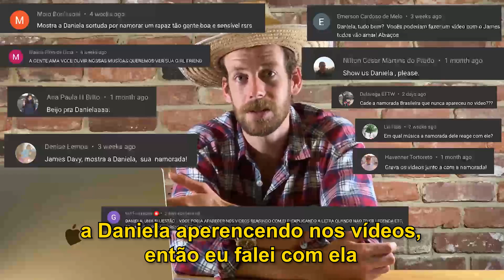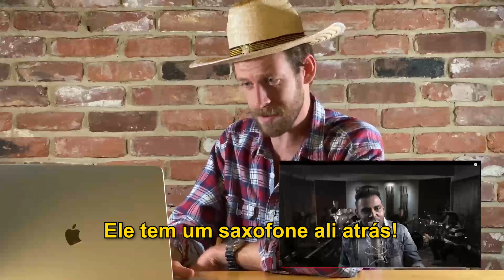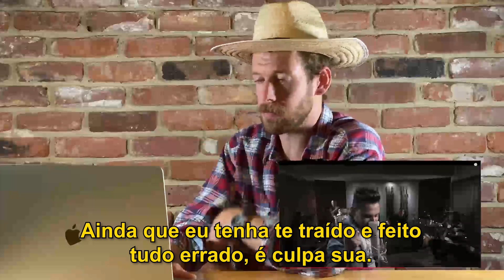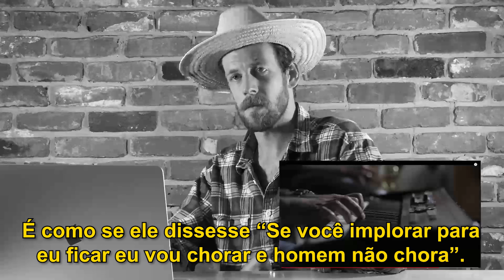Gringo James Davy Critica a Música HOMEM NÃO CHORA - Pablo // James Davy React + Música de Resposta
Anúncios:

- Vocês pediram e agora tem 2 vídeos por semana no nosso canal!
(Liga o sininho!)

- Vocês tbm pediram e Daniela vai aparecer quando a gente bater 100 mil!
(Me ajuda a chegar lá) :

- Spotify da minha banda BROTHERS EGG com meu pai e irmão

VÍDEOS NOVOS QUARTAS E DOMINGOS!

Gringo Cantor de Country Americano Reage à Pablo - Homem Não Chora

Sugira a próxima!  🙃👇